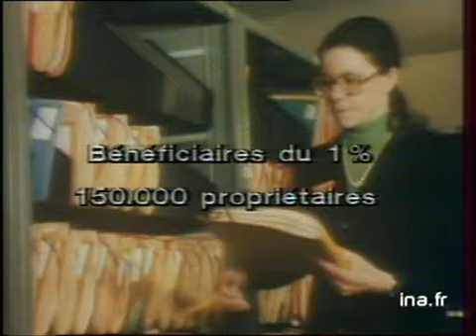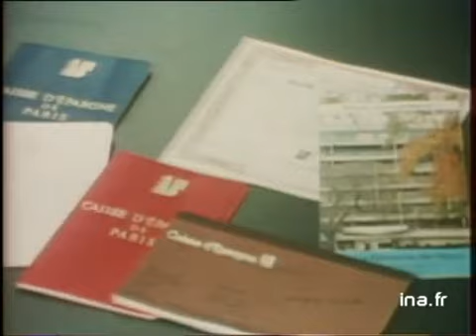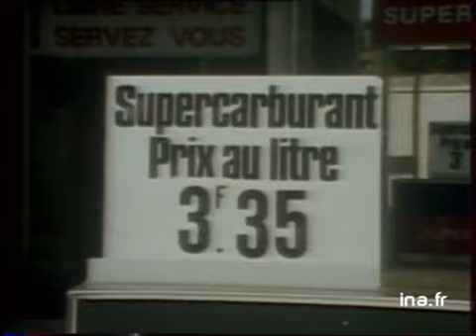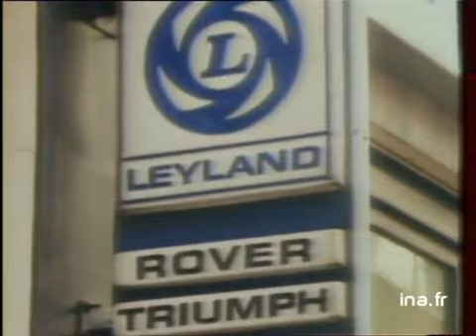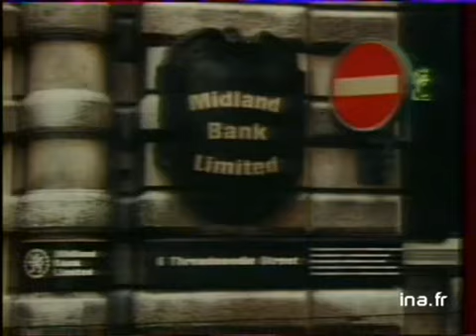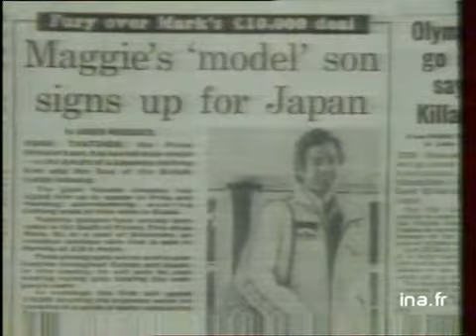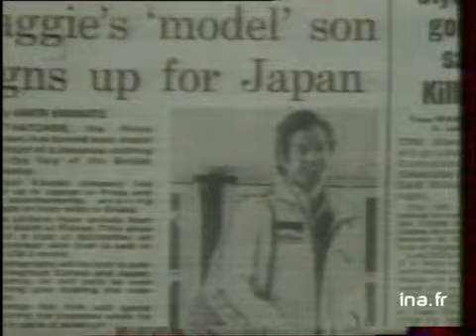20h Antenne 2 du 10 mars 1980 - Marée noire du Tanio en Bretagne | Archive INA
présenté par Patrick Poivre d'Arvor
Les titres :
- la côte de granit rose en Bretagne polluée par une marée noire
- le 1% patronal serait supprimé pour les hauts salaires